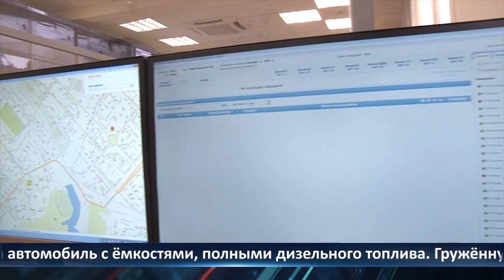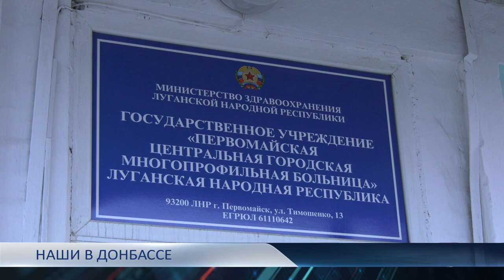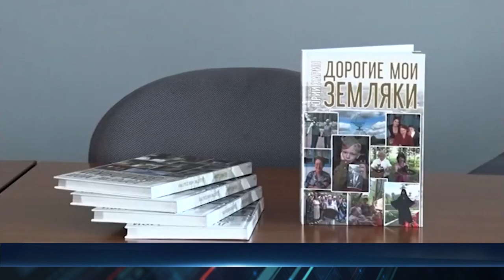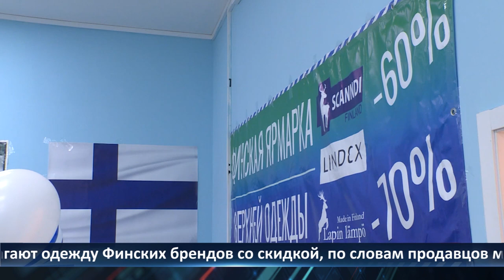День города — новости Рязани 06.04.2022